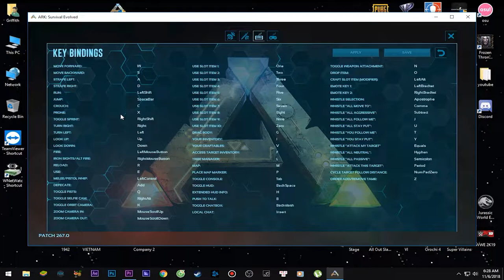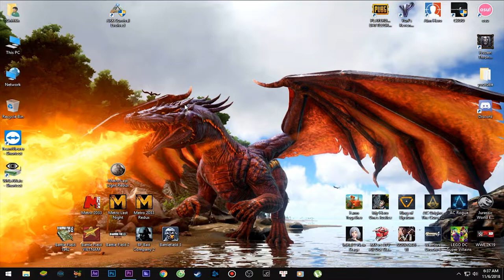ARK kho game griffith